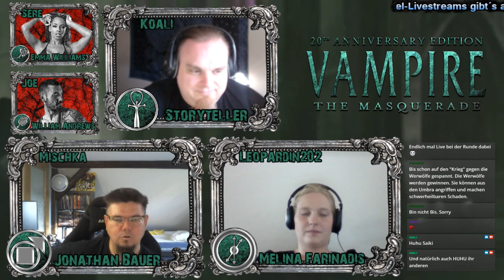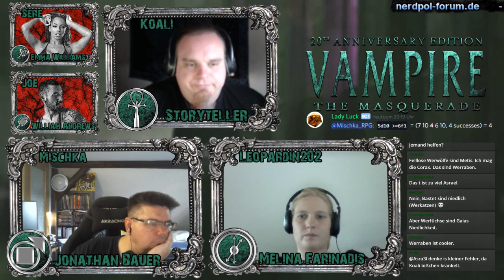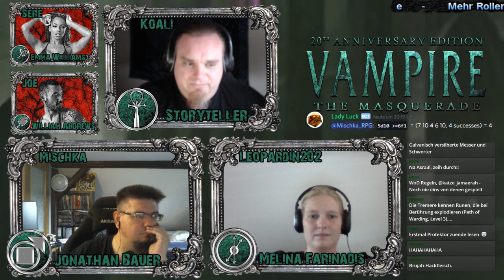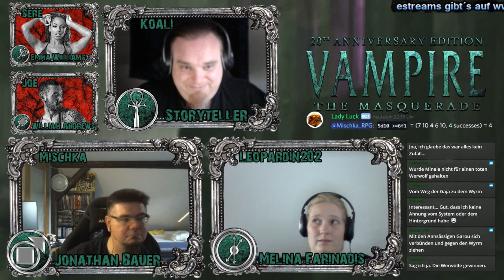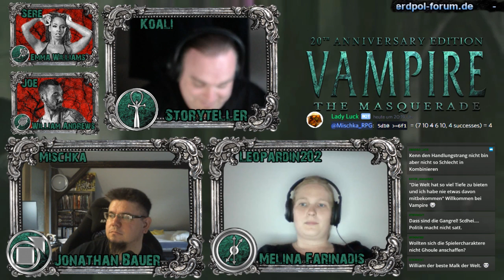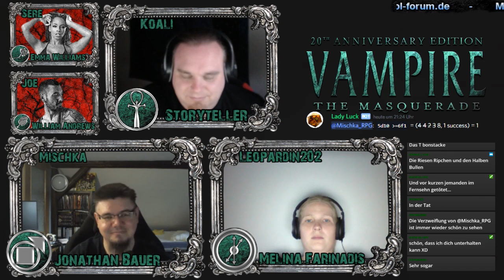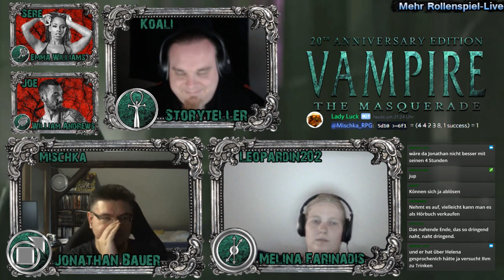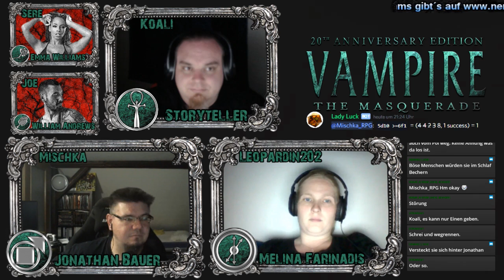[VTM] Chicago Chronicles #15 - Blutjagd (GER)